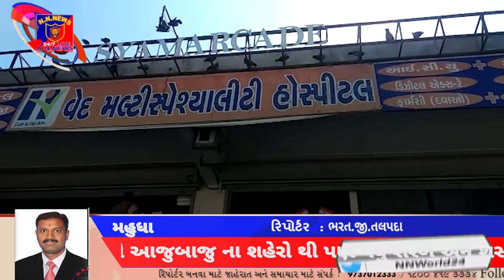મહુધા શહેરમાં આજુબાજુના શહેરોથી પણ વધુ સરળ અને સસ્તુ ઓપરેશન ફક્ત વેદ હોસ્પિટલ દ્વારા શક્ય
મહુધા શહેરમાં આજુબાજુના શહેરોથી પણ વધુ સરળ અને સસ્તુ ઓપરેશન ફક્ત વેદ હોસ્પિટલ દ્વારા શક્ય છે...

મહુધા શહેર ની વેદ હોસ્પિટલ ખાતે આજુબાજુ ના શહેરો થી પણ વધુ શરળ અને શસ્તુ ઓપરેશન ફક્ત વેદ હોસ્પિટલ દ્વારા ડૉ. અલ્કેશ રાઠોડ સાહેબ તેમજ વૈભવ પટેલ સાહેબ દ્વારા શક્ય છે
તારીખ  ૨૩/૧/૨૦૨૨ ના રોજ ઠાસરા તાલુકાના તખ્તસિંહ.બી.ઝાલા ઝાડ ઉપરથી પડી જતાં માથા ના ભાગે તેમજ છાતી ના ભાગે ઈજાઓ થતાં તેમજ મગજ ના હેમરેજ તેમજ છાતી માં નવ પાંસળી ઓ ભાગી જતાં ફેફસાં માં લોહી ભરાઈ જતાં પેસન્ટની ગંભીર હાલતને ડૉ.અલકેશભાઈ રાઠોડ સાહેબ તેમજ ડૉ. વૈભવ પટેલ સાહેબ ની સમય સૂચકતા નાં આધારે તખ્તસિંહ.બી.ઝાલાની જીંદગી બચાવી તેમજ ભગવાન જેવા ગણાતાં ડૉક્ટર આજે પણ મહુધા શહેર ખાતે હાજર છે  તેવું તખ્તસિંહ ના પરીવાર દ્વારા આશીર્વાદ આપી અભીનંદન પાઠવ્યા હતા.

મહુધા: ભરત.જી.તલપદા